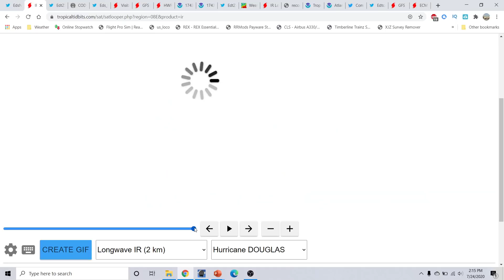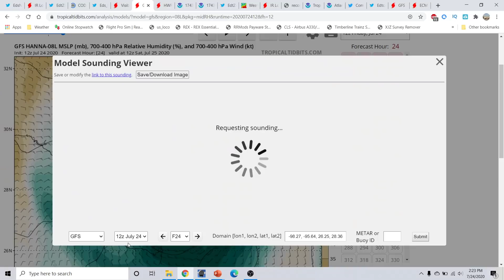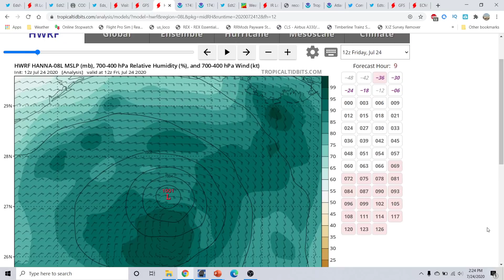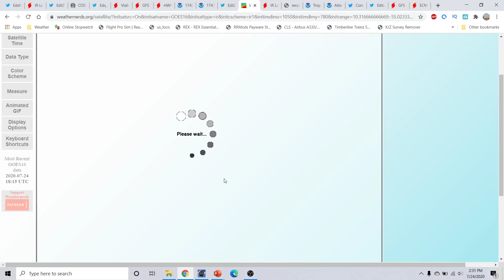hurricane season 2020 update and discussion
hurricane season 2020 Very Active Hurricane Season Expected! Hurricane Outlook July 24,2020
Hurricane season 2020 Forecast Discussion for July 24,2020. I go over what to expect for the 2020 Hurricane season and what is most likely going to be an above average hurricane season 2020. I go over Hurricane Douglas in the Eastern Pacific basin and also 2 tropical systems to watch in the atlantic basin including Tropical Storm Gonzalo and Tropical Storm Hanna I go over the latest  hurricane season 2020 Forecast Discussion. I go over the window of favorability coming up for the Whole Atlantic basin.I go over the lastest in regards to our upcoming project with our new Unmanned Cameras that can be placed along the coastlines to capture the Furry and Beauty of Tropical Cyclones as they make landfall. I take a look at what we did today with our camera system and phase 2 of testing that began today. I also go over several areas to watch in the Eastern Pacific basin and one area to watch in the Atlantic Basin. I also go over a look at why there will not be an El Nino this year and why the Atlantic Hurricane season will be above average for the 2020 Atlantic Hurricane season. I also take a look at what could be trying to form in the Eastern Pacific basin or the Atlantic basin over the next few weeks. Tune into this weeks addition of the Hurricane outlook and discussion. In today's video we go over the upcoming